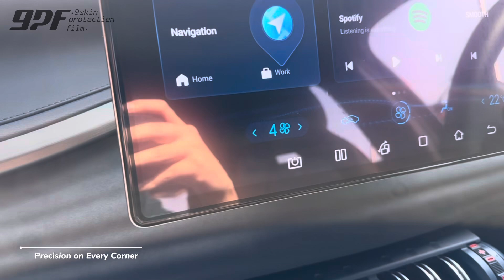Hasil Pemasangan Pelindung PPF Clear Ultra Interior BYD Atto 3 by 9Skin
Screen Protection Film SPF BYD Atto 3 :
- Head-unit
- Speedometer
- Steer BYD Logo

🛒 9skin Premium Tokopedia
📍Search 9Skin on Google